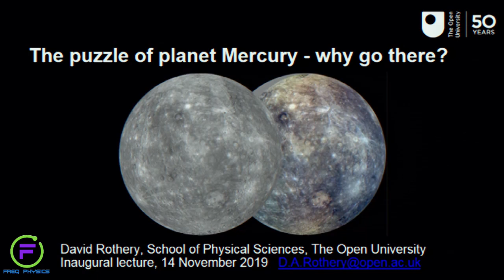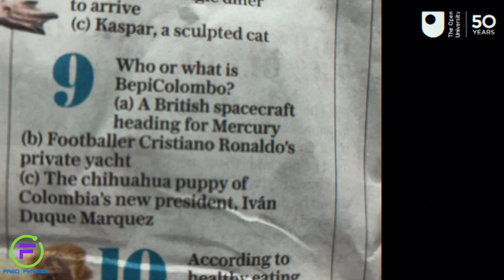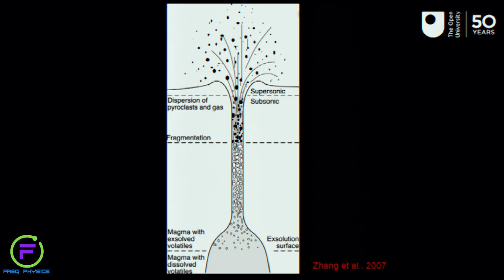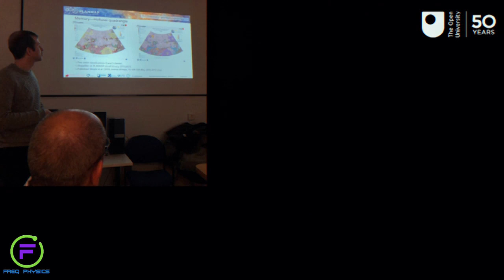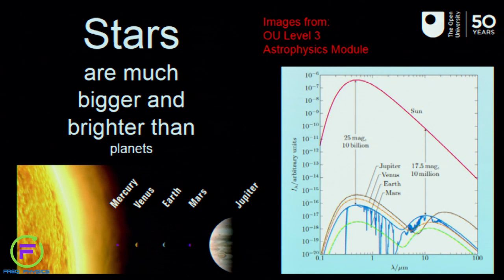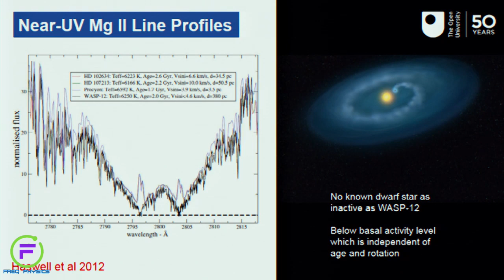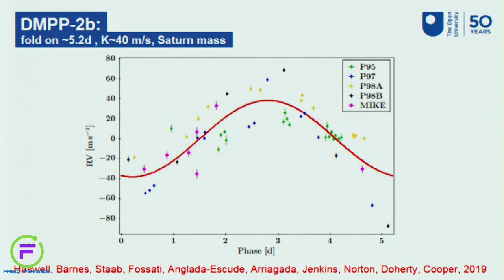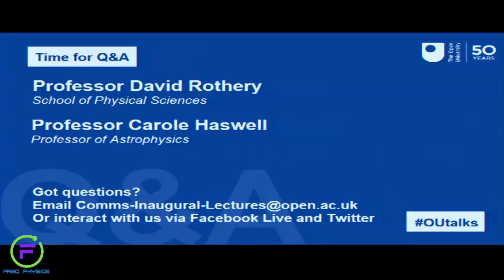Freq Physics of Discovering New Planets in our Universe